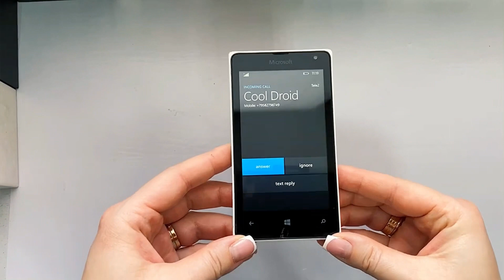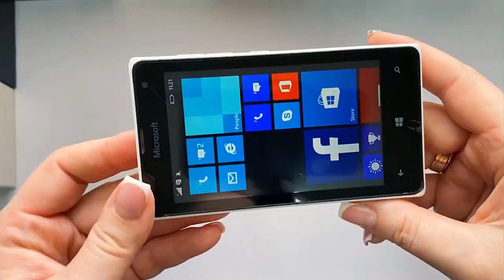Microsoft Lumia 435 ( Windows soft 8.1) incoming call ( Lumia default ringtone )